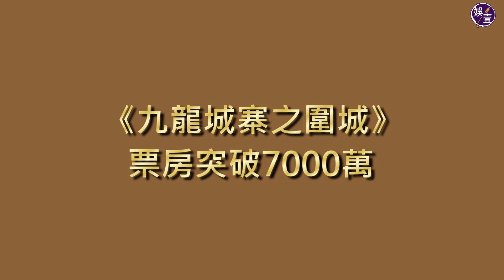九龍城寨之圍城︱四仔張文傑披面罩鼓勵病童 7歲患先天性心臟病小鐵漢 6度進行心臟手術 欣賞四仔雙拳夠勁︱《九龍城寨之圍城》票房突破7000萬（ 九龍城寨之圍城 張文傑 娛壹 ）